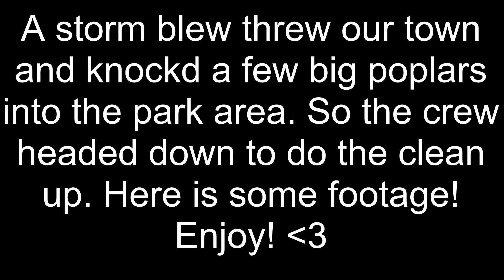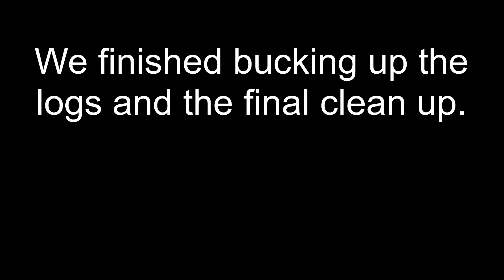Cleaning Up Some Trees Blown Down In A Storm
Cleaning up some storm damaged trees out of a natural area in a park. Video taken in 2017.